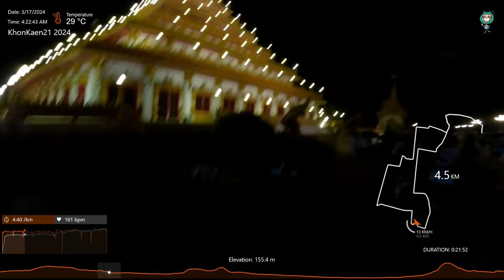RaceVlog | 2024 KhonKaen21 | ขอนแก่น21 full course : 1h43m22s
Description：2024 KhonKaen21 ขอนแก่น21 full course

The Chip Time: 1h43m22s